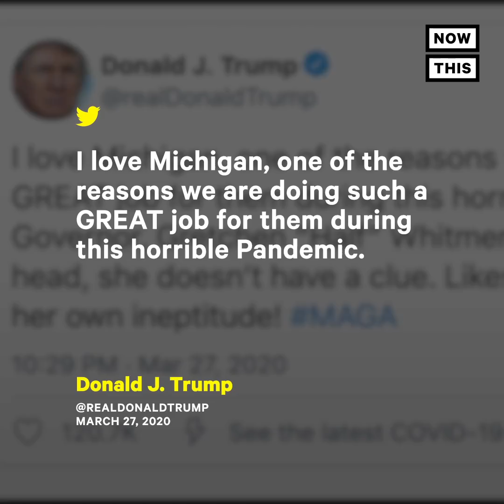Trump Supporters Continue to Rally Against Gov. Whitmer | NowThis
'Lock ‘em all up' — Trump egged on his supporters as they chanted to lock up Michigan Gov. Whitmer. The FBI recently foiled a right-wing terrorist plot to kidnap and execute her.